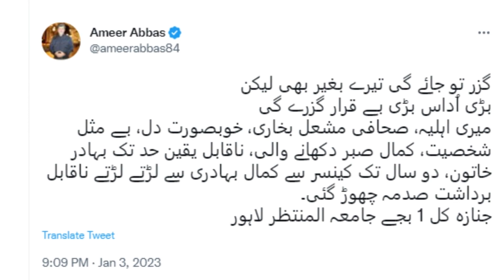Pakistani News Anchor Mishal Bukhari Death Due To Cancer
Renowned Pakistani journalist and anchorperson Mishal Bukhari passed away at the age of 39 in Lahore.